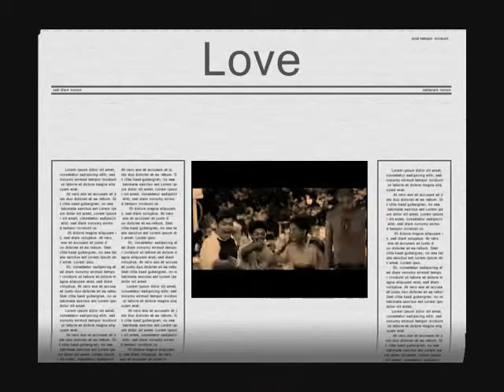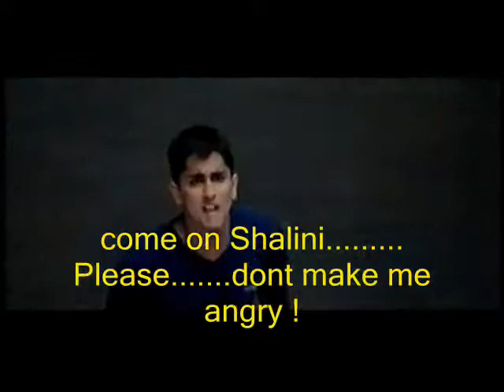Paradeese .......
I try to create a Story ...using some Clips in "Boy''s " Tamil Film with a nice song of Athula Adikari . I don't know How this matching goes on but every time I'm watching this it's Feel me Cooooool . Hope U all Enjoy .